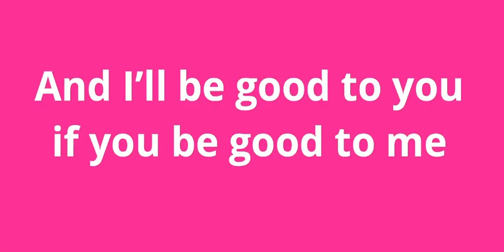DaniLeigh - Let me hold you ft. Bow Wow (Lyrics)